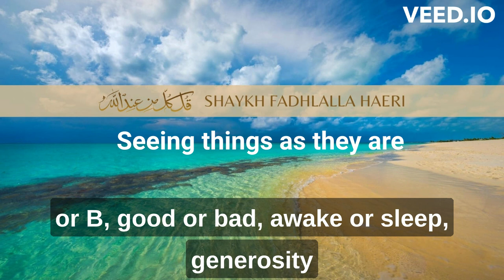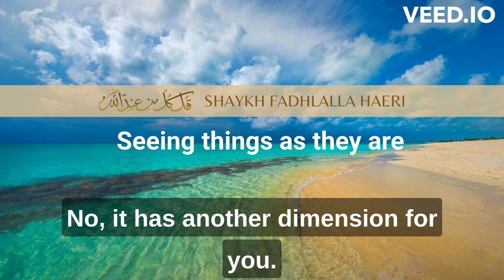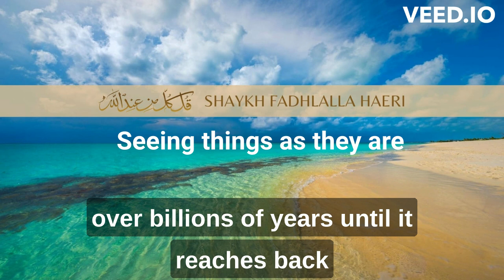Seeing things as they are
A short description about judgment, dropping that judgment, witnessing and seeing things as they are.

Did you know that you can receive email notices from our subscriber database including special announcements from Shaykh Fadhlalla Haeri?

There are over 130 Podcast episodes by Shaykh Fadhlalla Haeri covering his most popular topics. We are on Spotify, Apple and other major audio streaming platforms.

To find more content from Shaykh Fadhlalla Haeri ,

To stay up to date with Shaykh Fadhlalla Haeri books and latest publications, browse the Imprint
Zahra Publications

Lastly, don't forget to click on the bell on this YouTube channel to be notified of new content